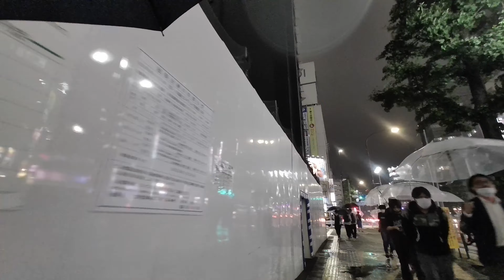【4K】Exploring Tokyo's Hidden Gem:Golden Gai +Hanazono Shrine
Shinjuku Golden Gai

Shinjuku Golden Gai is a unique izakaya district in Shinjuku, Tokyo. More than 60 small bars and eateries line the narrow alleys, creating a Showa-era atmosphere. Here you can enjoy drinks and food while mingling with the unique bartenders and chatty customers. The area is characterized by its twinkling lights and bustling atmosphere at night, and once you visit, you will be captivated by the extraordinary atmosphere.

Hanazono Shrine

Hanazono Shrine is a beautiful shrine located in Shibuya, Tokyo. Stepping out of the hustle and bustle of the city, one is surrounded by tranquility and nature. The shrine pavilions and torii are surrounded by trees and seasonal flowers add color. Especially in spring, a tunnel of cherry blossoms attracts visitors and creates a fantastic sight. Worshippers can offer prayers and make wishes in the sacred atmosphere. It is a power spot where visitors can forget the hustle and bustle of daily life and spend a peaceful time.

Camera:fimi palm pro